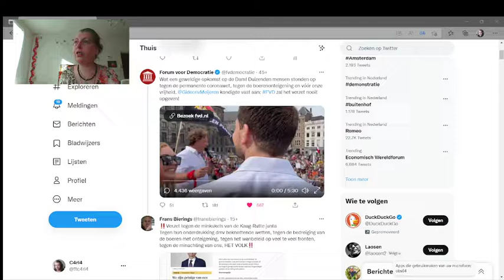Forum voor democratie met Guidio Meijer